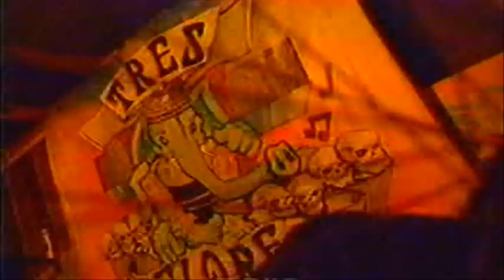LINES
LINES 1995.  DISPIKABLE RECORDS